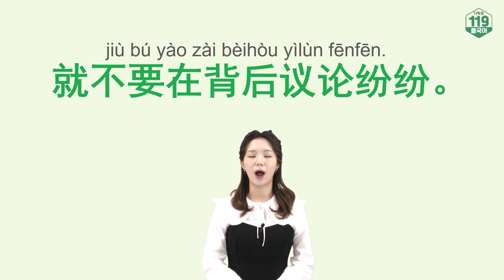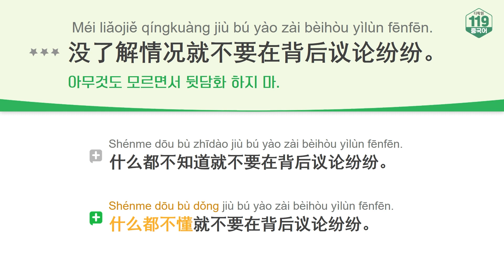[중국어 한마디] 아무것도 모르면서 뒷담화 하지 마. (중국어 유튜브 추천, 중국어 회화 표현)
🎁오늘의 내용🎁
뒷담화는 절! 대! 하면 안 되지요!!
특히 아~무 것도 모르면서 뒷담화 하는 건 더더 안 돼요!!
뒷담화! 이 단어는 중국어로 어떻게 말하는지 아시나요?
이번 영상에서 알려드릴게요! 얼른 보러 오세여~~

00:00 오프닝
00:24 강의
03:14 플러스 강의
04:27 복습
04:53 쿠키 영상

✔중국어 문장
Méi liǎojiě qíngkuàng jiù bú yào zài bèihòu yìlùn fēnfēn.
没了解情况就不要在背后议论纷纷。
Shénme dōu bù zhīdào jiù bú yào zài bèihòu yìlùn fēnfēn.
什么都不知道就不要在背后议论纷纷。
Shénme dōu bù dǒng jiù bú yào zài bèihòu yìlùn fēnfēn.
什么都不懂就不要在背后议论纷纷。

✔학습 포인트(단어)
了解 liǎojiě 알다, 이해하다
情况 qíngkuàng 상황, 정황
背后 bèihòu 배후, 뒤쪽
议论纷纷 yìlùn fēnfēn 왈가왈부하다
闲话 xiánhuà 험담, 쓸데없는 말
坏话 huàihuà 험담, 욕

💡HSK 준비 중이시라면?
→ HSK 한권으로 끝내기로 공부하고, 응시료 환급받으세요!

💡차이린 선생님 유튜브 채널